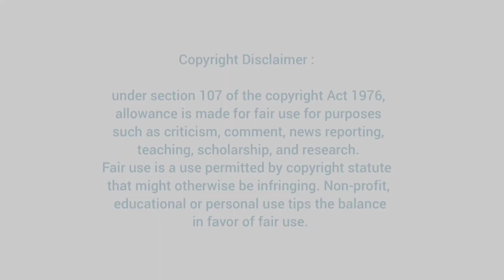யஷிகா-க்கு கல்யாணமா? மாப்பிள்ளை இவரா 😰!! | Yashika Anand is getting married!!!😨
Video Description: In this video we explained about Yashika Anand's plan to get married